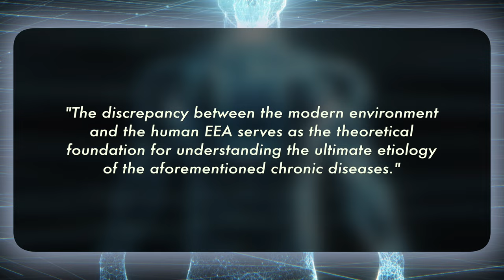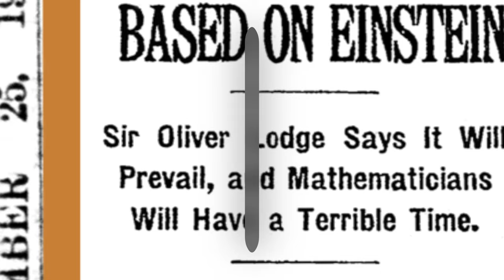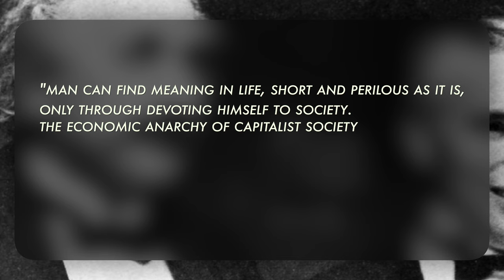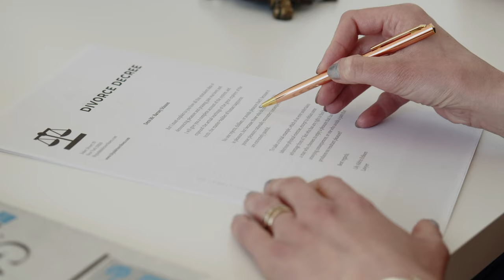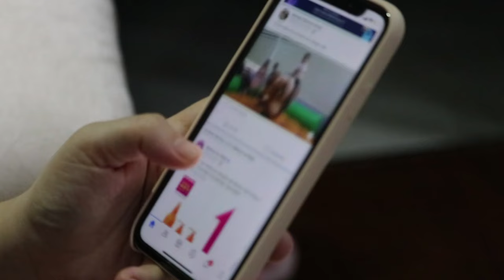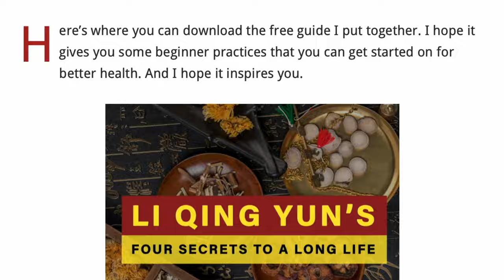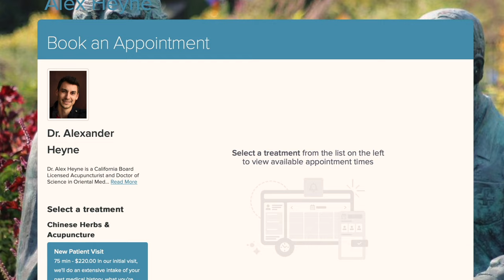Why anxiety and depression are an epidemic now